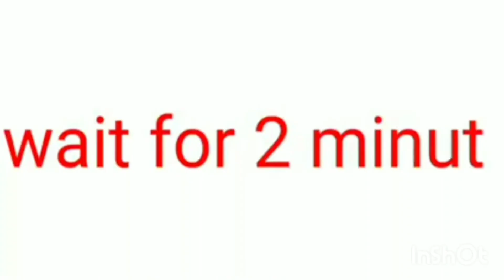my first funny comedy vedio 2023